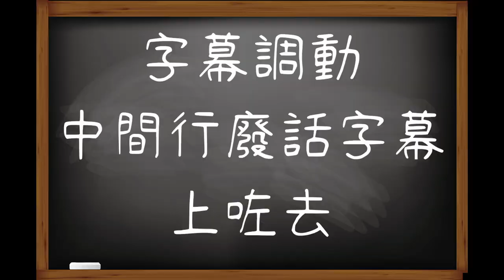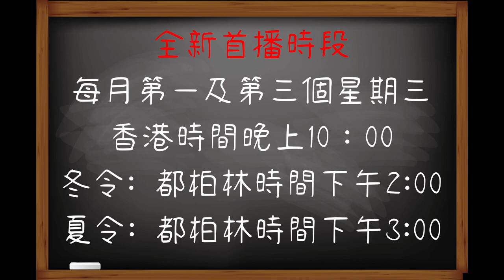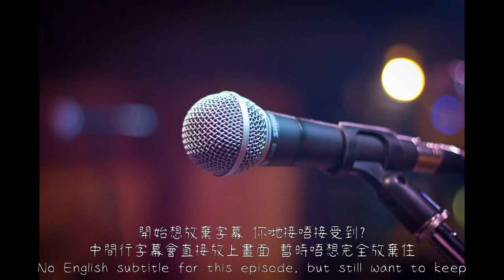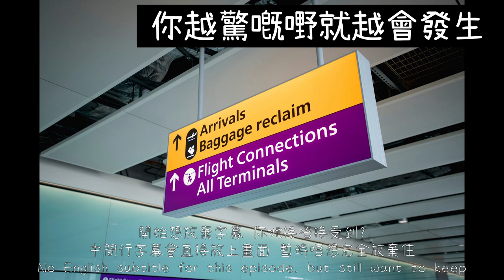[第23集: 生活台第17篇 – 聖誕返香港 轉機一塌糊塗 (上集)] 德國漢莎航空|轉機延誤無職員協助|禁區入面無Counter|成班乘客完全唔知點做|搵唔到職員問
開始今集內容之前有個公布，由下一集開始放片上嚟嘅時間會改為：

每個月第一個及第三個星期三
香港時間晚上10點
冬令時間都柏林時間下午2點
夏令時間都柏林時間下午3點

今次返香港嘅行程，出咗啲問題
中間會喺法蘭克福轉機，但只係得70分鐘
訂機票嘅時候已經知有啲抆水
越驚越見鬼

遲咗少少相機，唔係最大問題
上到機見到駕駛室未閂門，已經知中招
跟住機長出廣播，類似係話要等救護車

最終班機正正係delay咗70分鐘起飛
去到法蘭克福機場已經盡力跑過去轉機，但已經有迎面而來嘅漢莎職員話班機已經落咗閘
禁區入邊亦冇任何職員幫到我哋，
糾結緊應該留喺度定係行出去，行李同埋登機證又唔知點安排之下，最終都係離開咗禁區

(待續)